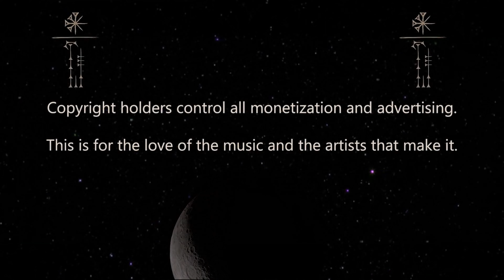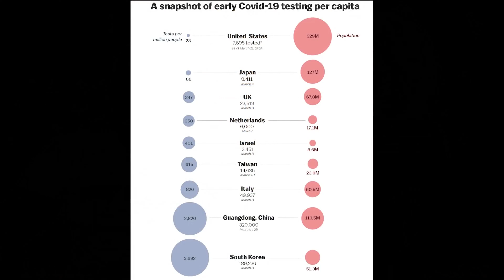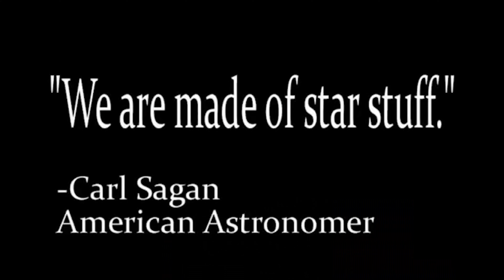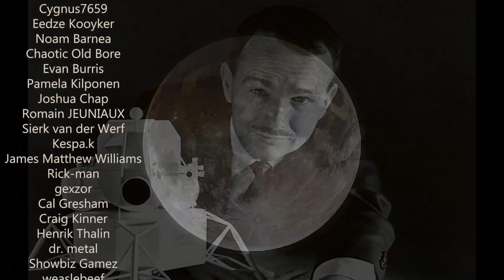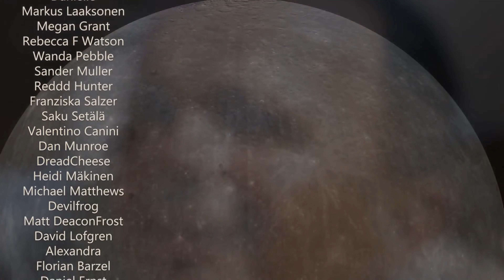The Best Nightwish Reactions - part 1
In this series we go and look for the best Nightwish reactions on YouTube.
Please put your suggestions in the comments.

Songs in this video (Part 1):

Sergey Kolomiyets

JW Soundworks

HalfLifeSistah